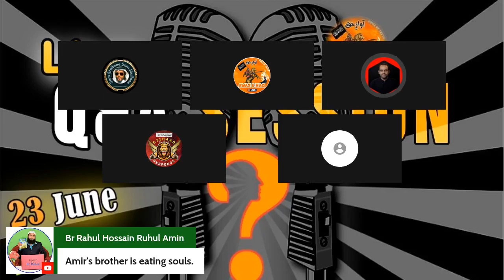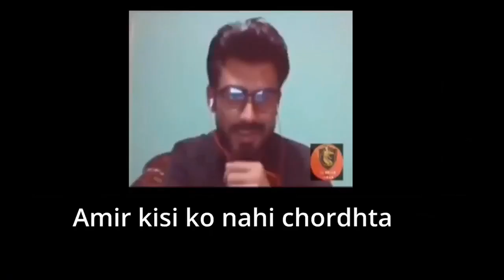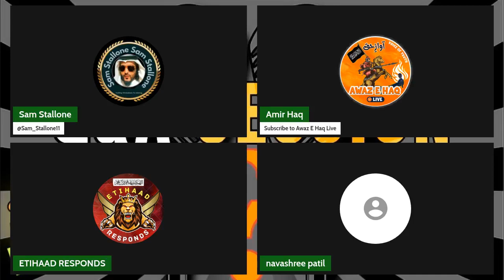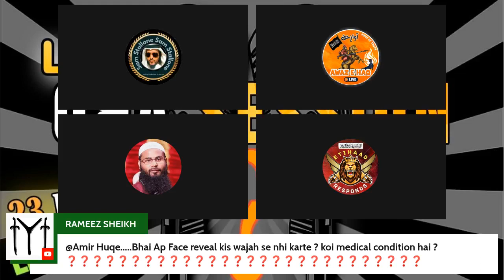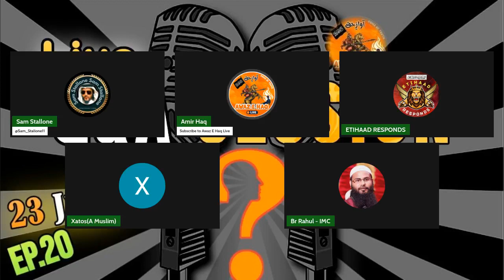AMIRHAQ BHAI KI PESQAS Live Question & Answer Session Ep.20, News UpdatesAwaz E Haq Live 23/06/2023